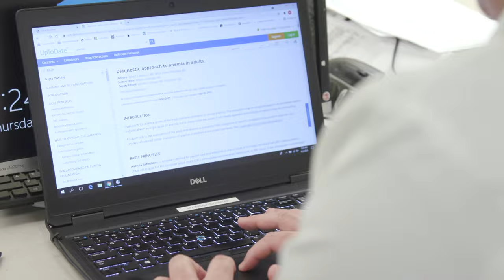Dr. Robert Tassan - Find A Doc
Dr. Robert Tassan specializes in benign hematology at John Theurer Cancer Center. Benign hematology includes non-malignant blood disorders such as anemia, bleeding disorders, and blood clotting issues, which are treated using numerous approaches such as medicine, blood thinners, or transfusions.